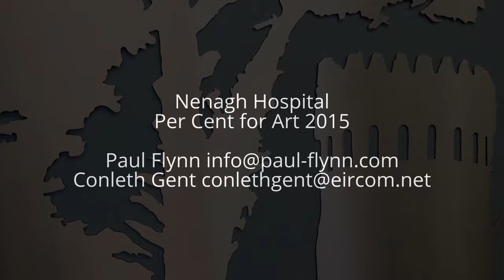Nenagh Hospital Per Cent for Art 2015. Paul Flynn and Conleth Gent